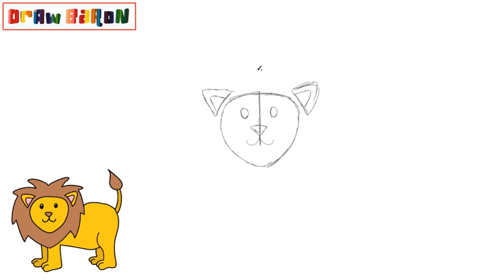How to draw lion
In this video we teach the easiest way to draw a lion